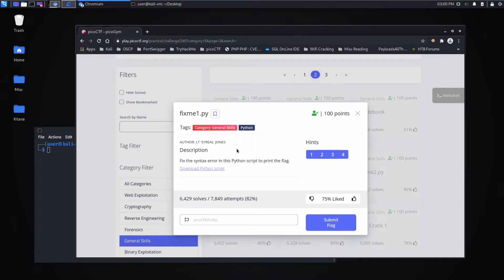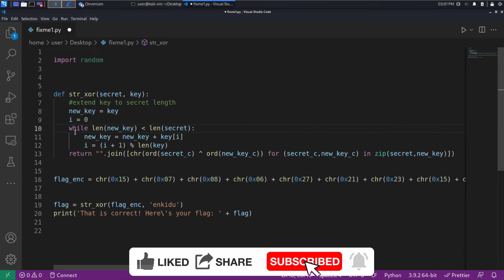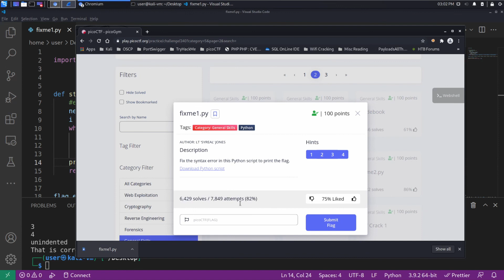PicoCTF Walkthru [72] - fixme1.py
Running through the CMU PicoCTF. Analysis and walkthrough of the challenge "fixme1.py"